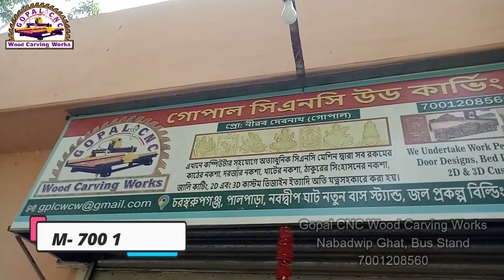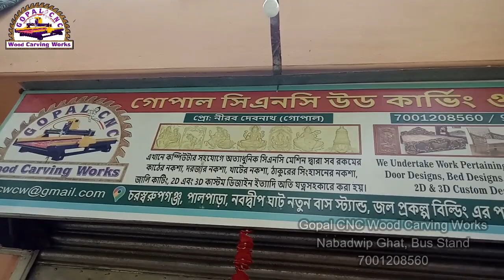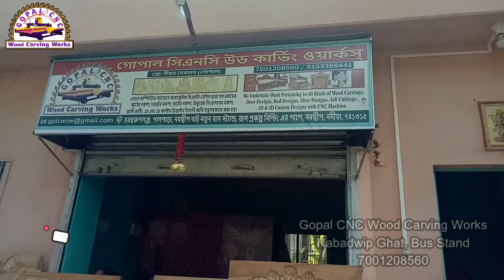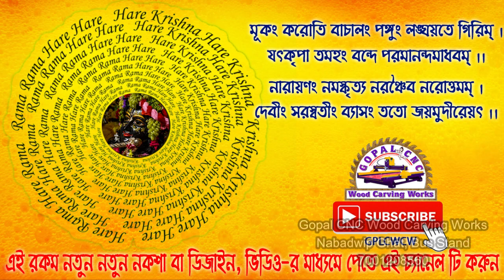Top 5 Bed Review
এবার স্বরুপগঞ্জেই, কম্পিউটারে কাঠের নকশা করুন

গোপাল সিএনসি উড কার্ভিং ওয়ার্কস্
প্রো: নীরব দেবনাথ (গোপাল)
এখানে কম্পিউটার সহযোগে অত্যাধুনিক সিএনসি মেশিন দ্বারা সব রকমের কাঠের নকশা, দরজার নকশা, খাটের নকশা, ঠাকুরের সিংহাসনের নকশা, জালি কাটিং, 2D এবং 3D কাস্টম ডিজাইন ইত্যাদি অতি যত্নসহকারে করা হয়।

চরস্বরুপগঞ্জ ,পালপাড়া, নবদ্বীপ ঘাট, নতুন বাস স্ট্যান্ড, জল প্রকল্প বিল্ডিং এর পাশে।
নবদ্বীপ, নদীয়া, ৭৪১৩১৫

Gopal CNC Wood Carving Works
Prop. Nirab Debnath (Gopal)

We undertake work pertaining to all kinds of Wood Carvings, Door Designs, Bed Designs, Altar Designs, Jali Cuttings, 2D & 3D Custom Designs with CNC Machine.

Charswarupganj, Pal-Para, Nabadwip Ghat New Bus-Stand, Near Water Suply Building, Nabadwip, Nadia, 741313